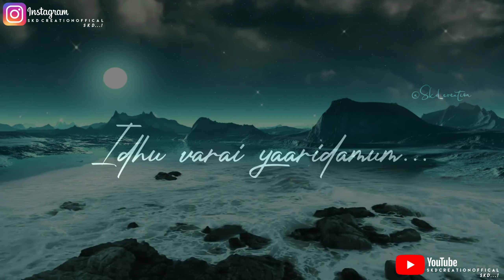kangal irandal 😍❣️ whatsapp status | tamil | love | song | Skd Creation 💕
PLEASE READ:
If you are the artist of any of the songs promoted here in this channel, you have the full control. DISCLAIMER: This Channel DOES NOT Promote or encourage Any illegal activities , all contents provided by This Channel is meant for PROMOTION PURPOSE only ✔ Under Section 107 of the Copyright Act 1976, allowance is made for "fair use" for purposes such as criticism, - comment, news reporting, teaching, scholarship, and research. This is my Skd_official Youtube channel This is my official link... Follow mee on... 👇👇👇👇👇👇 My Instagram account link follow mee My Share chat account link follow mee Keep support my page 👍👍👍👍👍👍👍 And

My WhatsApp number. 👇👇👇👇👇 🔸🔸🔸🔸🔸🔸🔸 ⏩ 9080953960 ⏪ 🔹🔹🔹🔹🔹🔹🔹 🔸🔸🔸🔸🔸 ⏩Support
 mee⏪ 🔹🔹🔹🔹🔹

▶Status:💕New WhatsApp Status Video ❣️ SKD OFFICIAL.
 tamil whatsapp status channel,
Best tamil whatsapp status tamil,
best ar rahman WhatsApp Status Tamil, yuvan shankar raja whatsapp status video, single whatsapp status,
 love feeling love failure new whatsapp status,
 lovely wonderful whatsapp status,
30sec whatsapp status,
30 second whatsapp status,
 whatsapp video,
whatsapp status,
whatsapp 30 second status,
30 sec status video ,
 status video ,
 30 second,
 evergreen whatsapp status video,
 hit status video, 30 second video,
 video 30 second sad status,
 video emotional whatsapp status,
 Raajasthani whatsapp status video, whatsapp status ,
top10 whatsapp video in the world, whatsapp status,
video love love video status,
30 second love video,
30 second sad video ,
30 second love video,
 Whatsapp status video,
 30s cute love whatsapp status ,
 30 second whatsapp,
30 second story video,
30 sec video story whatsapp status with lyrics,
English love,
emotional,
believer ,
see you again,
 rockeyboy clean bandit whatsapp status,
whatsapp videos ,
WhatsApp status ,
 30 seconds video,
Best WhatsApp status,
no1 whatsapp status south Indian best whatsapp status,